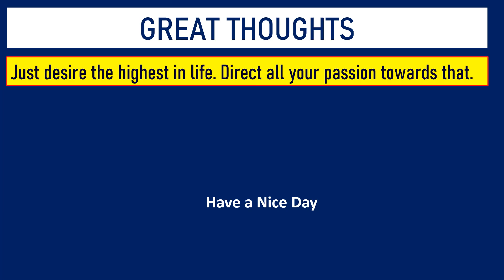How to Solve 2 Star Hindu Sudoku Jan 18, 2023 - Step By Step Solution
This video gives a clear step by step solution for today's Sudoku Puzzle in The Hindu . For Better Experience Play at 1.5X